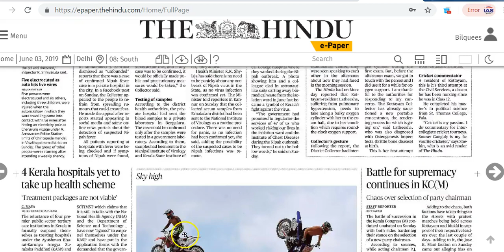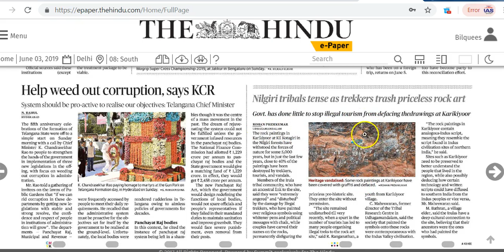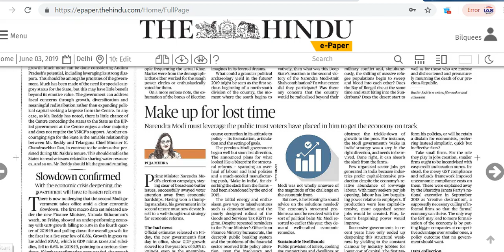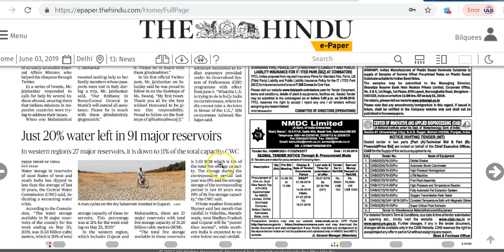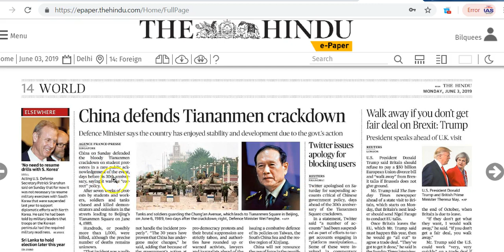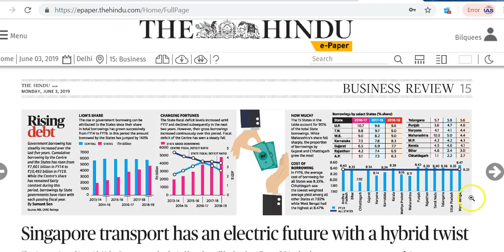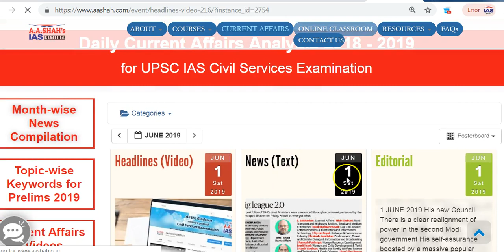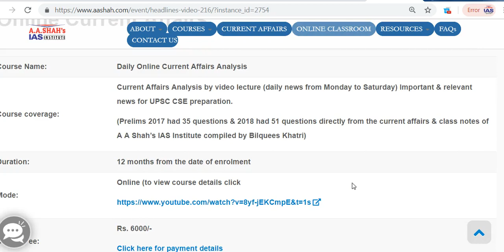IAS Daily Current Affairs | The Hindu Analysis by Mrs Bilquees Khatri (3 June 2019)